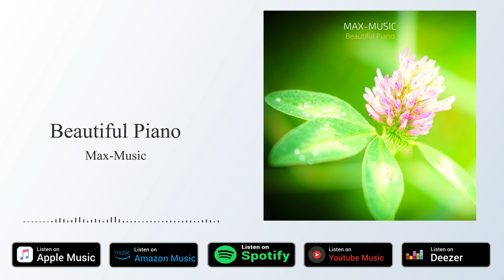Max-Music - Beautiful Piano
Beautiful Piano - Max-Music
Listen and commercial use :

► How to credit me in your video?